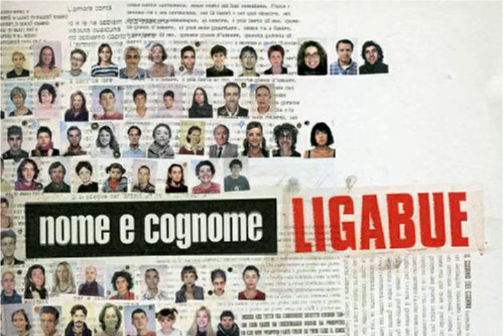Ligabue - Intro / Il giorno dei giorni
Dall'album "Nome e Cognome", 2005